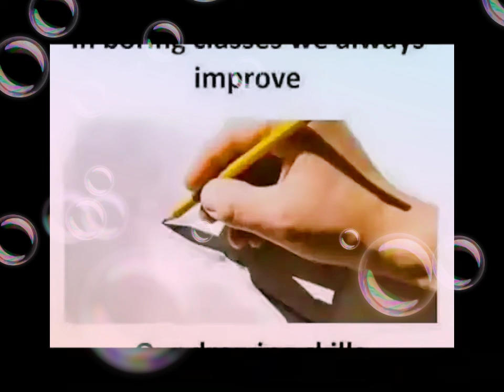Young hajong/artist/painter/.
She is very talented in arts and paints and she came from Arunachal Pradesh...